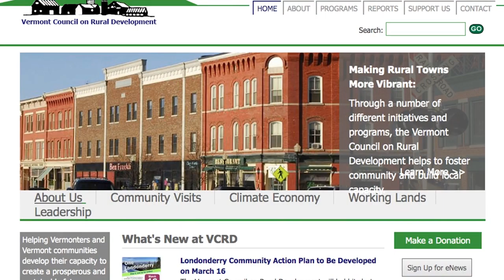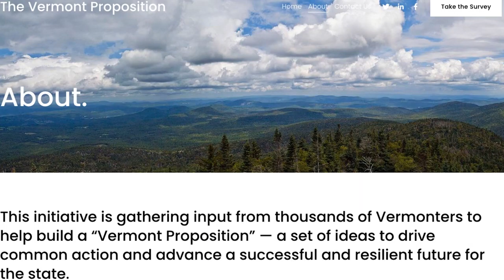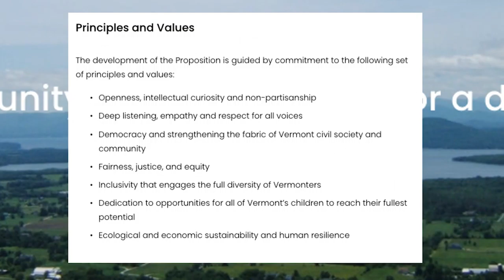The Future of Vermont with Paul Costello